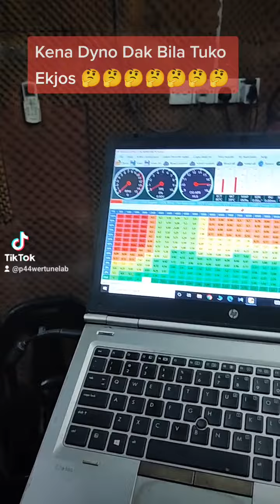Geng 🚁 ❌ Payah Tengok 🤣🤣🤣